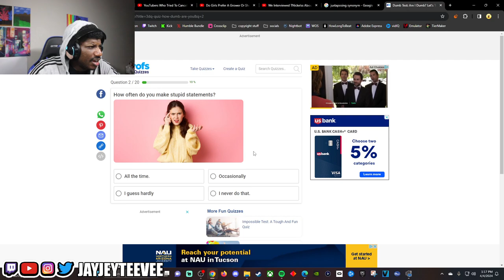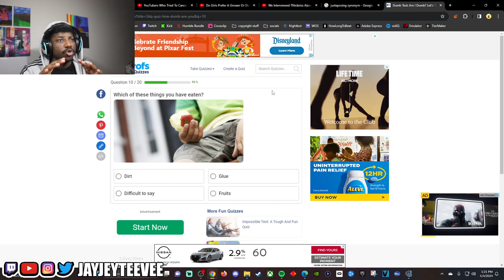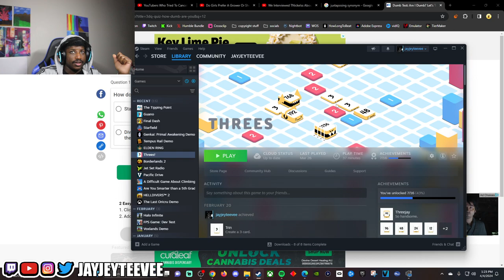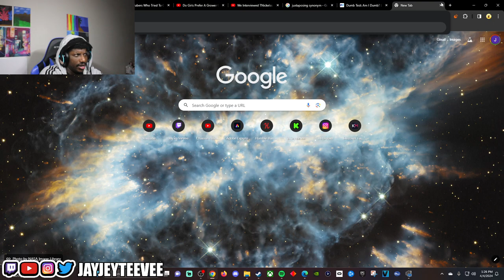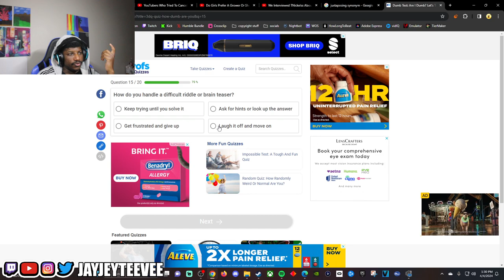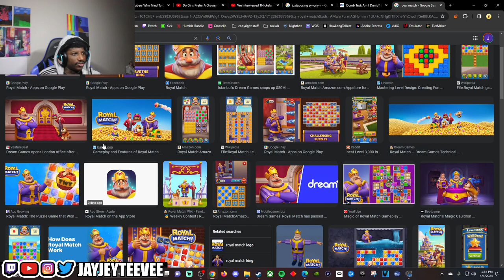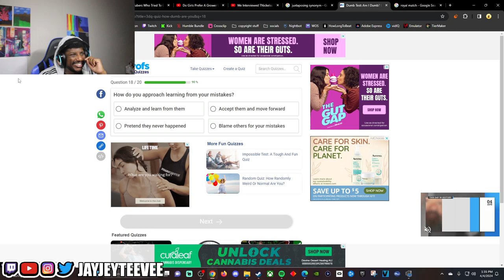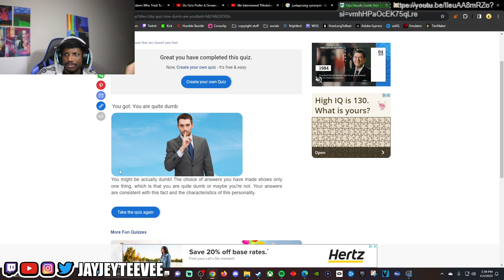Proving I'm not dumb...